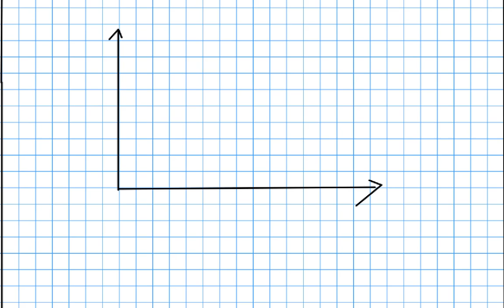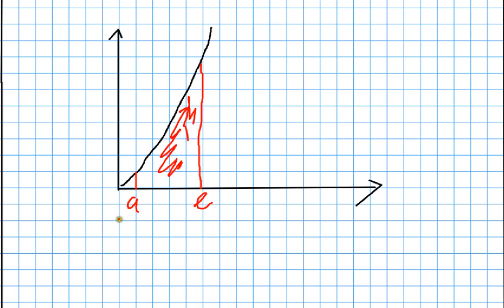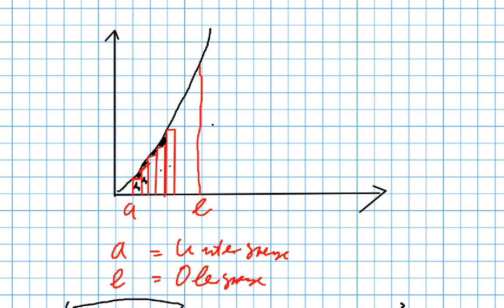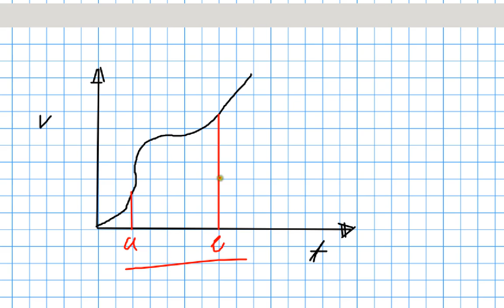Integralrechnung Einführung Teil 1(+ Potenzregel)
Einführung in die Integralrechnung Teil 1